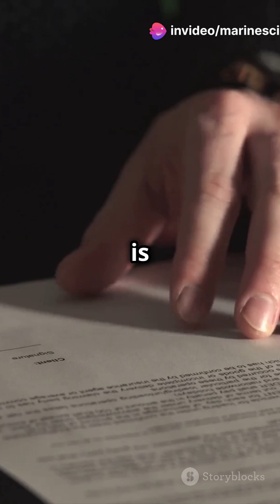China's Evolving Marine Environmental Law: A Brief Assessment | Nominate Now!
This brief assessment explores the evolving landscape of China's revised marine environmental protection law. It delves into the key updates, implications for marine conservation, and how these changes may impact global environmental standards and maritime industries.

Nominate Now!